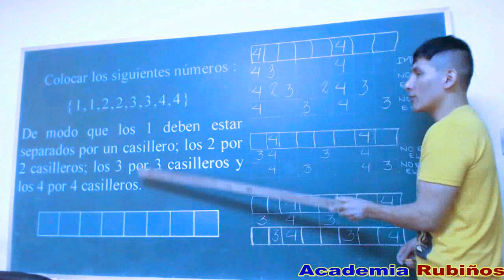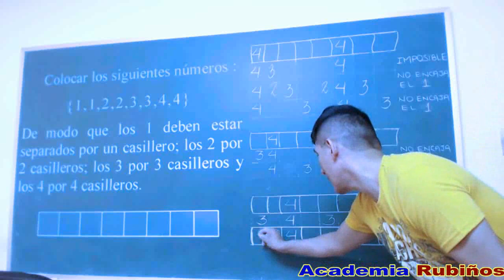ACERTIJO MATEMATICO PREGUNTA RESUELTA DE MATEMATICA RECREATIVA-DISTRIBUCIONES NUMERICAS CONDICIONADA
Colocar los siguientes números :
1,1,2,2,3,3,4,4
De modo que los 1 deben estar separados por un casillero; los 2 por
2 casilleros; los 3 por 3 casilleros y los 4 por 4 casilleros.